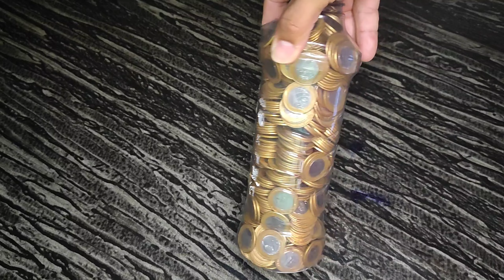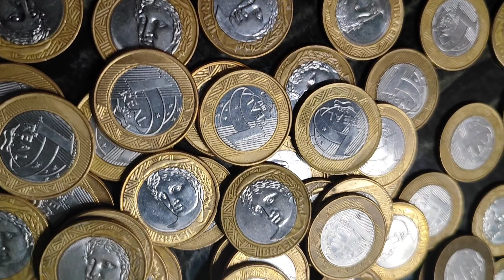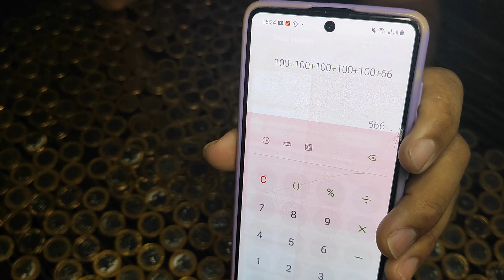Quanto Tinha Dentro do Cofrinho de Garrafa Pet Só Moedas de 1 Real? Nunca Vi Tantas Moedas assim 😱